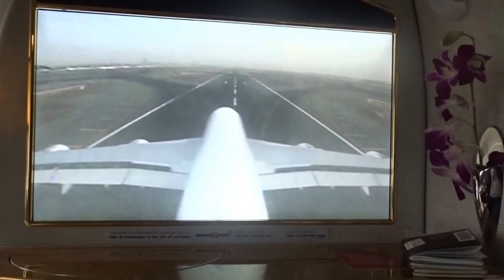Emirates A380 Landing At Dubai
Emirates Airbus A380 nearing touchdown at Dubai International Airport